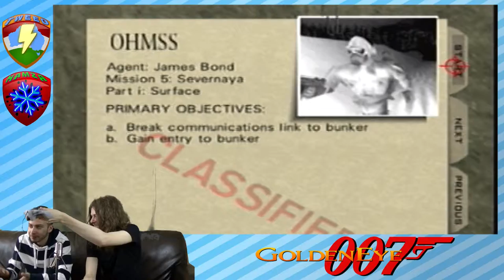Goldeneye 64 - I am Susan B Anthony - Part 7 - Powerup Platoon